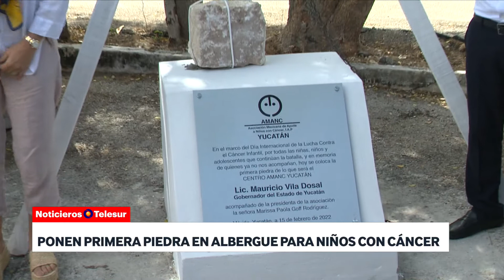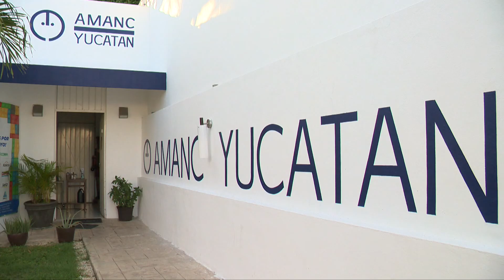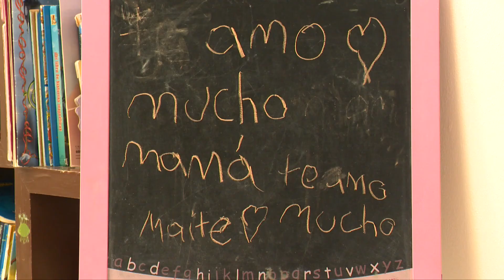RENOVADO ALBERGUE EN YUCATÁN PARA NIÑOS CON CÁNCER.